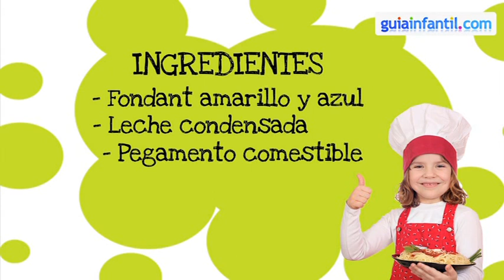Recetas de cocina para niños. Medalla de fondant para papá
Os enseñamos a hacer una medalla de galleta para papá. Es una receta de cocina sencilla para trabajar el fondant con niños.  La decoración de galletas con fondant es una manera de disfrutar en familia de la cocina. 🍫

- Lista de ingredientes (00:16)
- Elaboración de la receta paso a paso (00:27)

En el siguiente enlace te enseñamos a preparar una tarta especial para el Día del Padre:

En Guiainfantil.com podrás consultar la historia de este día tan especial para los papás: